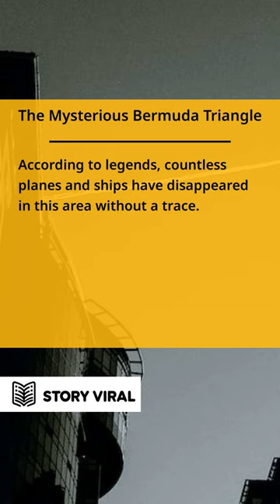The Mysterious Bermuda Triangle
Calling all Cruise ship crew members! Are you looking for a captivating escape during your downtime? Look no further than Discover a treasure trove of entertaining stories that are sure to leave you hooked. Step into a world where adventure, humor, and excitement await. Unwind with tales that will transport you to far-off lands and spark your imagination. Whether you're seeking a quick read or an epic saga, we've got you covered. Embrace the power of storytelling and indulge in a delightful break from your everyday life onboard. today!